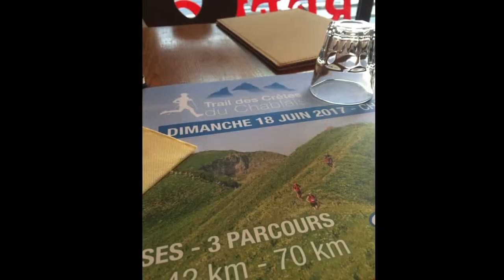WienMarseille 18 Raron Rhone Chatel